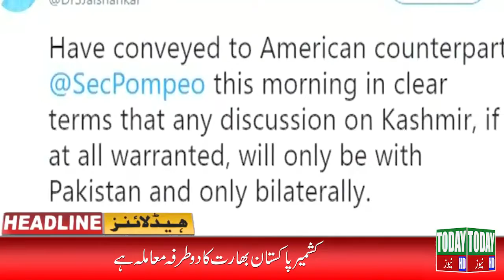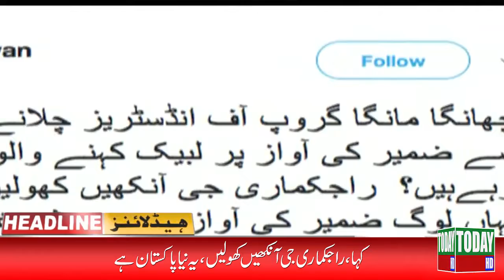Headlines 02-08-19 |06:00 PM | Today News HD